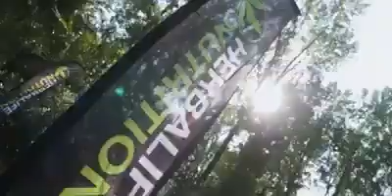Herbalife Coaches are the athletes in sports & fitness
To know more about nutrition.